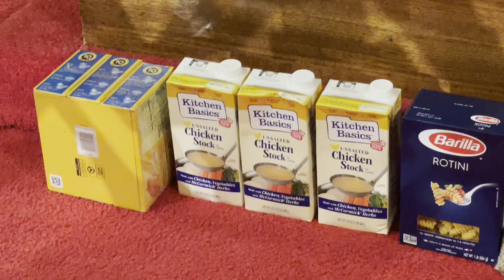Thanksgiving Eve 2021